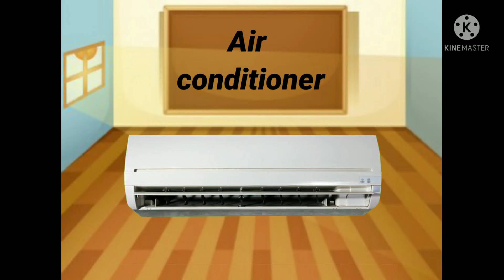Bedroom. And things in bedroom.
Introduction of a bedroom and different things in it.